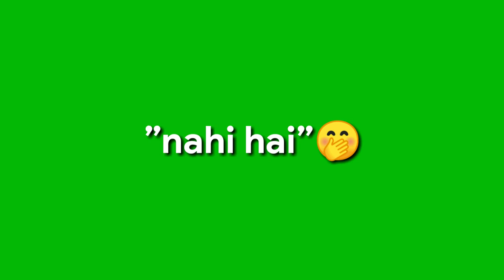Suno na sangemarmar green screen status || Arijit Singh || Sad song green screen status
30 second status
30 second WhatsApp status
30 second WhatsApp status video